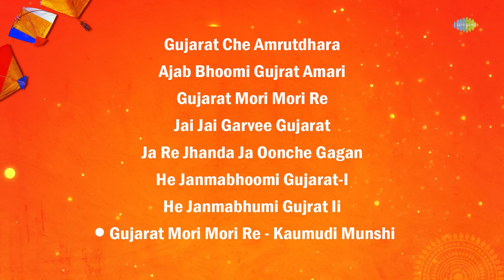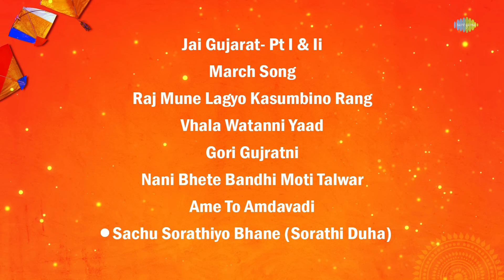Gujarat Day Songs | Gujarat Maru Gaurav | ગુજરાત દિવસ | Best Of Gujarati Songs | Gujarat Day 2022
An iconic moment for the State. 1st May is an important day for Gujarat state of India.
Formation of the western Indian state of Gujarat and Maharashtra happened on this day.
Listen to the best Gujarati songs, click on the song below to listen to your favorite song.

00:00:04:23 Gujarat che Amrutdhara
00:04:34:14 Ajab Bhoomi Gujrat Amari
00:07:41:10 Gujarat Mori Mori Re
00:13:30:18 Jai Jai Garvee Gujarat
00:16:24:15 Ja Re Jhanda Ja Oonche Gagan
00:19:23:09 He Janmabhoomi Gujarat-I
00:22:55:19 He Janmabhumi Gujrat Ii
00:26:34:18 Gujarat Mori Mori Re - Kaumudi Munshi
00:29:47:24 Jai Gujarat- Pt I & Ii
00:36:30:10 March Song
00:39:30:07 Raj Mune Lagyo Kasumbino Rang
00:42:52:03 Vhala Watanni Yaad
00:45:57:01 Gori Gujratni
00:49:32:24 Nani Bhete Bandhi Moti Talwar
00:52:55:03 Ame To Amdavadi
00:55:51:19 Sachu Sorathiyo Bhane (Sorathi Duha)

Credits:
Song: Ajab Bhoomi Gujrat Amari
Album/Film Title: Karan Ghelo
Original Artist:  Pinakin Shah
Music Director: Indravadan Bhatt
Lyricist: Raghunath Brahmabhat

Song: Gujarat Mori Mori Re
Album/Film Title: Saat Qaidi
Original Artist: Praful Dave, Chorus
Music Director: Gaurang Vyas
Lyricist: Uma Shankar Joshi

Song: Jai Jai Garvee Gujarat
Album/Film Title: Raakhana Ramakada
Original Artist: Nalini Chonkar, Chorus
Music Director: Avinash Vyas
Lyricist: Kavi Narmada

Song: Ja Re Jhanda Ja Oonche Gagan
Album/Film Title: Old Gujarati Non Film Songs Volume 3
Original Artist: Mukesh
Lyricist: Avinash Vyas

Song: He Janmabhoomi Gujarat-I
Album/Film Title: Sansar Leela
Original Artist: Mahendra Kapoor, Chorus
Lyricist: Avinash Vyas

Song: He Janmabhumi Gujrat Ii
Lyricist: Avinash Vyas

Song: Gujarat Mori Mori Re - Kaumudi Munshi
Album/Film Title: Old Gujarati Non Film Songs Volume 1
Original Artist: Kaumudi Munshi, Chorus
Music Director: Umashankar Joshi
Lyricist: Ninu Muzumdar

Song: Jai Gujarat- Pt I & Ii
Album/Film Title: Amar Sangeet Kavi Ramesh Gupta Ni Yaadon
Original Artist: Manna Dey
Music Director: Jayanti Joshi
Lyricist: Ramesh Gupta

Song: March Song
Album/Film Title: Jogidas Khuman
Original Artist: Chorus
Music Director: Indukumar Parekh
Lyricist: Song: Avinash Vyas

Song: Raj Mune Lagyo Kasumbino Rang
Album/Film Title: Kasumbi No Rang Jhaverchand Meghani
Original Artist: Hemu Gadhvi, Chorus
Music Director: Traditional
Lyricist: Jhaverchand Meghani

Song: Vhala Watanni Yaad
Album/Film Title: Parbhani Prit
Original Artist: Rasik Pathak
Music Director: Chandra Bhushan
Lyricist: Bimal Mangalia

Song: Gori Gujratni
Original Artist: Chorus
Lyricist: Raghunath Brahmabhat

Song: Nani Bhete Bandhi Moti Talwar
Album/Film Title: Jalamsang Jadeja
Original Artist: Yogesh Khadilkar
Music Director: Dilip Dholakia
Lyricist: Barkat Viranibefam

Song: Ame To Amdavadi
Album/Film Title: Jawabdari
Original Artist: Harish Bhatt, Yeshwant Bhatt
Music Director: Ganpatram Panchotia
Lyricist: Kavi Manaswi Prantijwal

Song: Sachu Sorathiyo Bhane (Sorathi Duha)
Album/Film Title: Folk Music Of Gujarat
Original Artist: Kanu Devidan Barot
Music Director: Traditional
Lyricist: Traditional